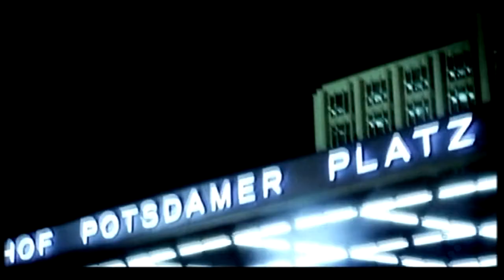The Rakes - 1989 (Official Video) HD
The Rakes - 1989 (HD Video) 2009